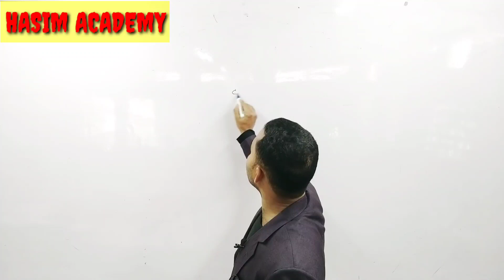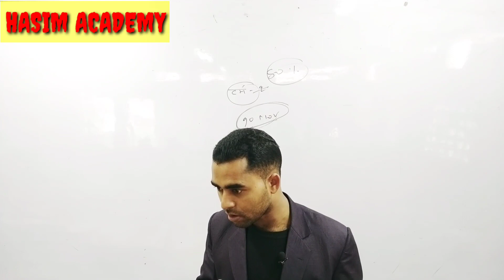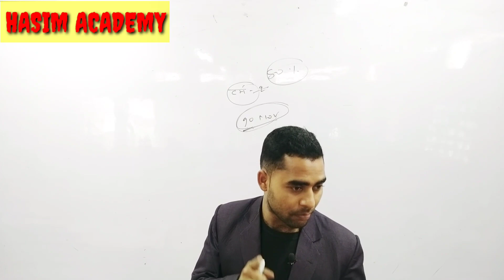How to Prepare Jac board Exam Term -1 and Term-2exam Complete जाने इस वीडियो में(By Hasim Sir)